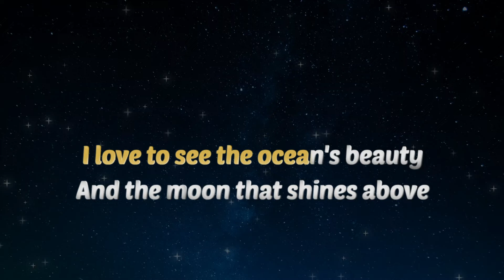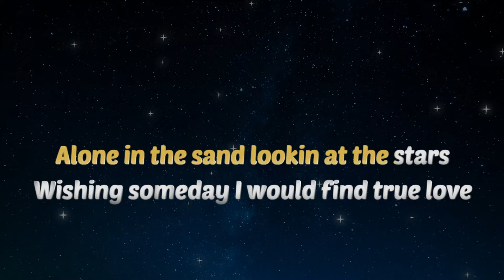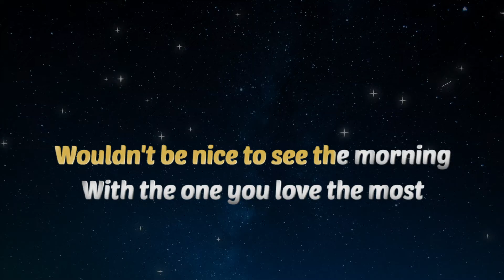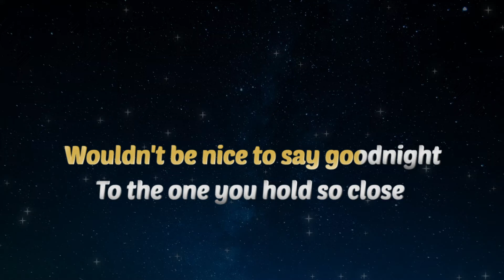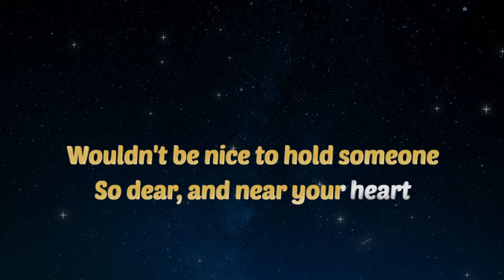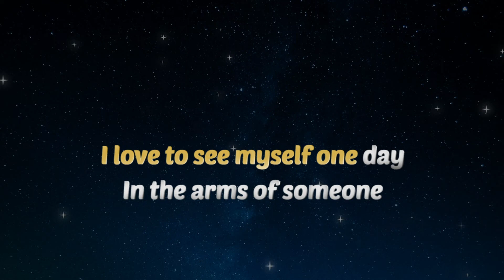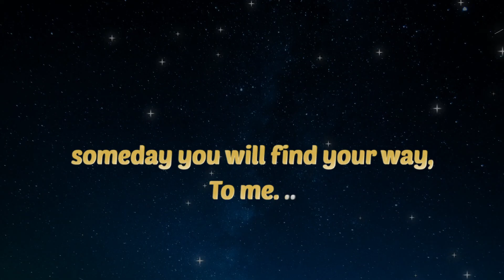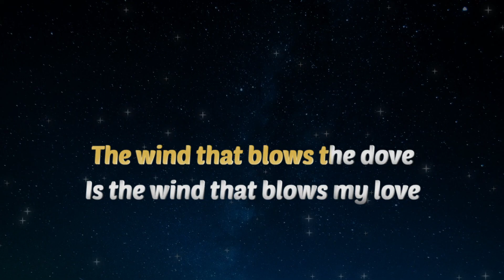WHEREVER YOU ARE - South Border (REGINE VELASQUEZ HQ KARAOKE VERSION)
This song is in the key of ( F  )

APMusic